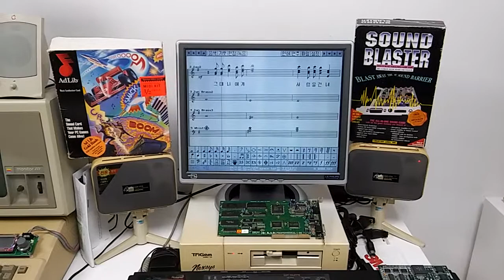[제로하나 컴퓨터박물관] 옥소리 프로페셔널 3.0 isa 미디카드에서 연주한 옥피리 2.0 작곡용 프로그램입니다.(보라빛 향기)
옥소리 프로페셔널 3.0  isa 미디카드에서 연주한 옥피리 2.0 작곡용 프로그램입니다.(보라빛 향기)